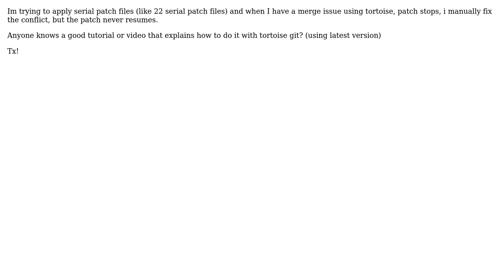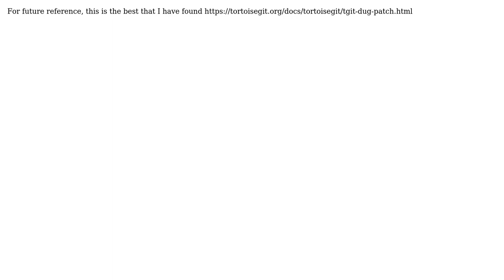TortoiseGit Apply patch serial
With thanks & praise to God, and with thanks to the many people who have made this project possible! You are responsible for your own actions.